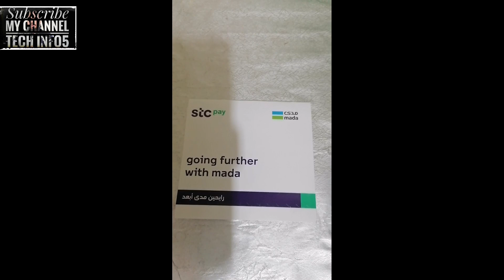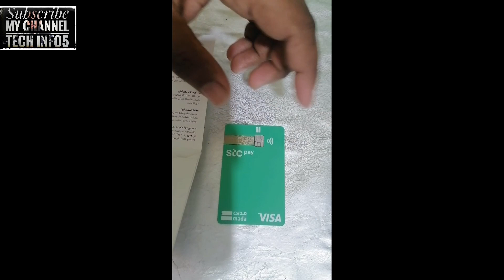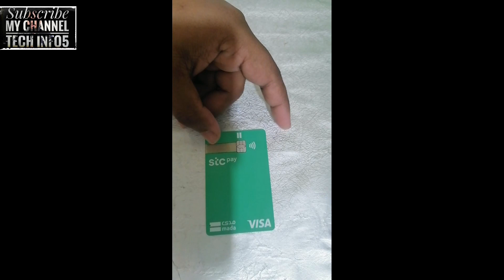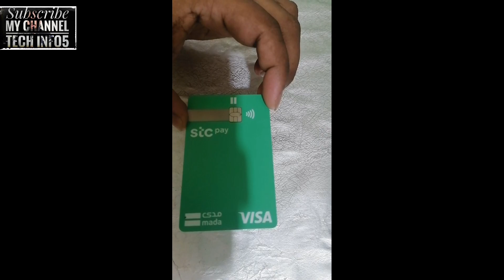How to receive stc pay mada card | stc pay mada card kaise receive kare |full detail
. Your queries.

al rajhi bank se international mobile recharge kaise kare
al rajhi bank online banking mobile recharge
al rajhi bank se india mobile recharge kaise kare
international mobile recharge from india
digi sim recharge kaise kare
how to international mobile recharge
ooredoo card recharge kaise kare
international mobile recharge app
bob world mobile recharge kaise kare
mobile sim se international recharge kaise kare
mobile pay se international recharge kaise kare
stc pay se international mobile recharge kaise kare
international mobile recharge
international money transfer problem
al rajhi bank international money transfer problem
stc pay international transfer problem
quick pay international transfer limit
quick pay international transfer
qnb international money transfer
quick pay money transfer
stc pay international bank transfer problem
upi international money transfer
bkash international money transfer
international money transfer charges
international money send app
how to transfer money to an international bank account
transferring money internationally between banks
international bank transfer money
how to transfer money to international bank account
seven bank international money transfer
phonepe international money transfer
mobile pay international transfer fees
al rajhi bank international money transfer problem arabic full name
mobile pay international transfer problem
al rajhi app login location service required problem
al rajhi app login password problem
al rajhi app open proble
tahweel al rajhi app login problem malayalam
al rajhi app login location problem
al rajhi app login problem iphone
al rajhi app download problem
al rajhi app chrome login problem
al rajhi bank app login problem
al rajhi app login problem malayalam
al rajhi app login problem 2023
al rajhi app login error
al rajhi app login problem blocked
al rajhi app login problem 2024
al rajhi app login problem something went wrong
al rajhi app login problem bad credentials
al rajhi app login problem tamil
visit visa saudi arabia
visit visa process saudi arabia
process of family visit visa saudi arabia
saudi visit visa price malayalam
saudi visit visa process in bangladesh
saudi visit visa process
personal visit visa saudi arabi
new visit visa policy saudi arabia
visit visa saudi arabia pakistan
renew visit visa saudi arabia online
visit visa apply online saudi pakistan
stc pay
stc pay account kaise banaye
stc pay registration
stc pay recharge
stc pay registration problem
stc pay refund money
stc pay recharge card
stc pay recharge kaise kare
stc pay ready for picku
stc pay recharge bangladesh
stc pay refund money malayalam
stc pay request money
riyad bank to stc pay transfer
rajhi to stc pay
bank al bilad
al bilad ban
albilad ban
bank albilad international money transfer
bank albilad id expire
al bilad bank iban numbe
al bilad bank iqama
bank albilad statement
bank albilad ka account number kaise pata kare
bank albilad local transfer
bank albilad login problem
bank albilad login forgot password
bank albilad se loan lene ka tarika
bank albilad online registration
bank albilad
al jazira bank
al jazira smart app
al jazira bank app

YouTube channel.    / @techinfokviews  ​